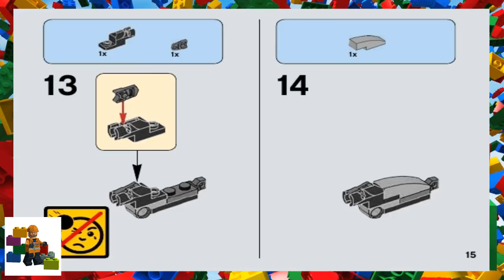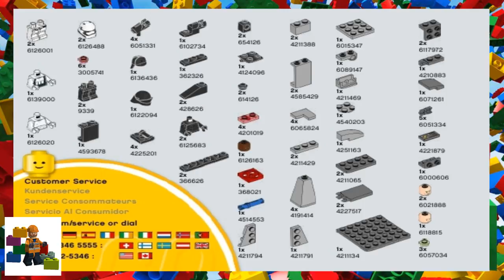LEGO instructions - Star Wars - 75132 - First Order Battle Pack